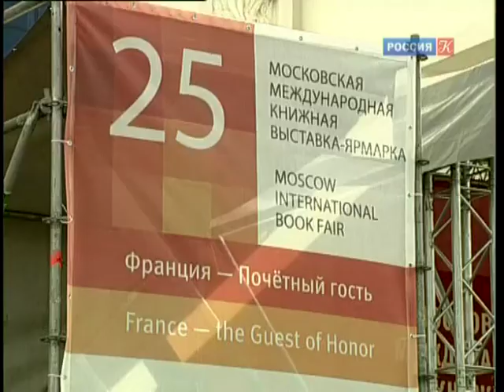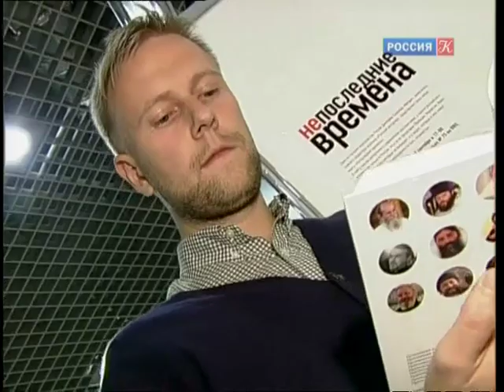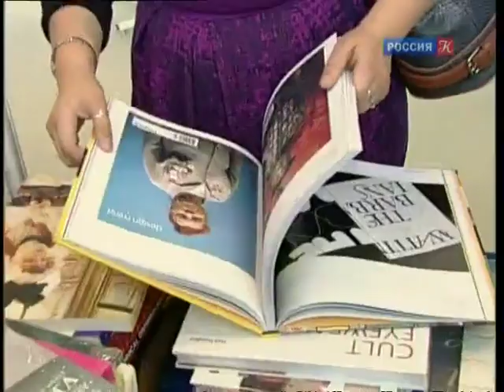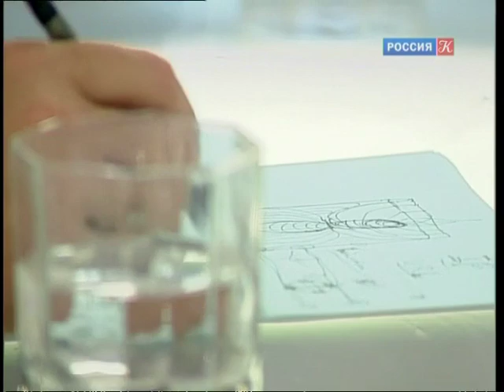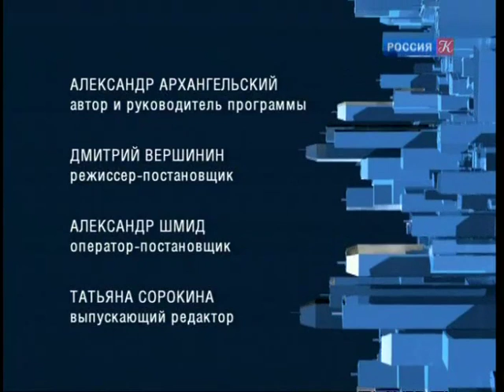"Издатели-Писатели-Читатели" / "Тем временем" с Александром Архангельским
Главная книжная новость лета: российские издательские гиганты соединяются в суперкорпорации. Что это: путь к монополии? Боливар не вынесет двоих? Или неизбежный этап развития? Чем это обернется для читателей и авторов?

29 мая 2012 года Александр Архангельский за программу "Тем временем" стал лауреатом премии ТЭФИ - 2011 в номинации "Ведущий информационно-аналитической программы".

12 ноября 2007 года программе Александра Архангельского "Тем временем" был присужден приз IV Всероссийского конкурса работников СМИ "За образцовое владение русским языком" в номинации "За небанальное освещение проблем русского языка".